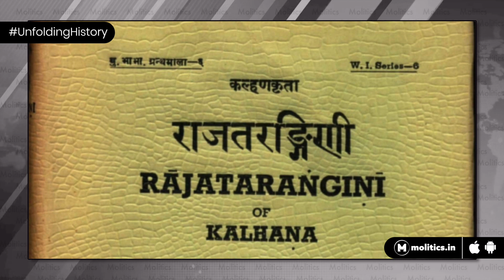क्या कहता है Gyanvapi Masjid का इतिहास | Ashok Kumar Pandey | Unfolding History | Molitics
In the 1st episode of Unfolding History by Molitics, Ashok Kumar Pandey explains the history of Gyanvapi Masjid.
क्या Kashi Vishwanath Temple को तोड़ा गया?
क्या Gyanvapi Masjid में सच में shivling मिला?
 What is the history of Gyanvapi Masjid? What is the history of temples in India.